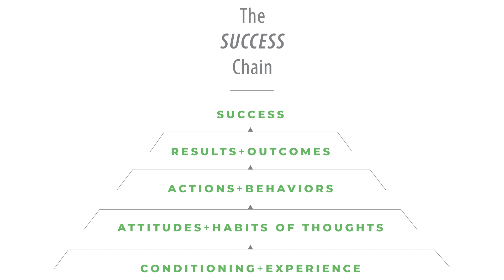How our Success Chain Works - A Client Testimonial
Listen as a Leadership Resources client discusses the benefits of his own leadership development coaching and the impact the Success Chain had on his life and career, leading to his community center's benefit and an overall more positive attitude.